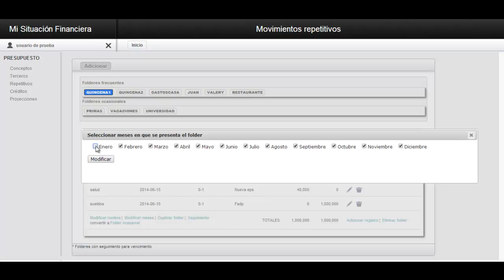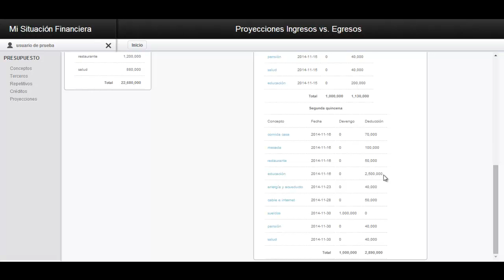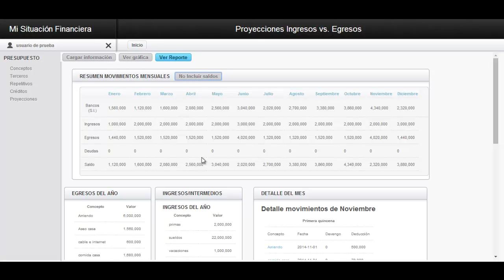Planear -- Introducción a proyecciones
Video para aprender manejar la opción para generar mi plan financiero proyectado, utilizados en la aplicación: Mi Situación Financiera